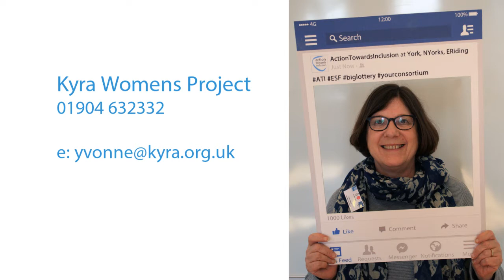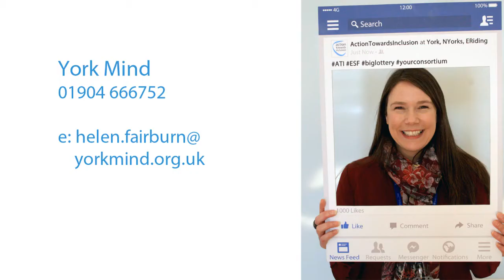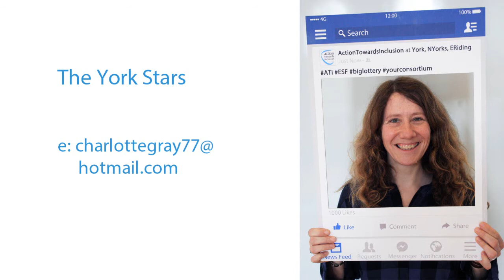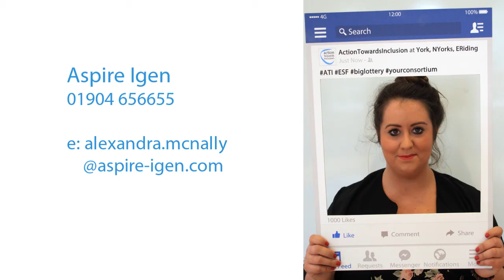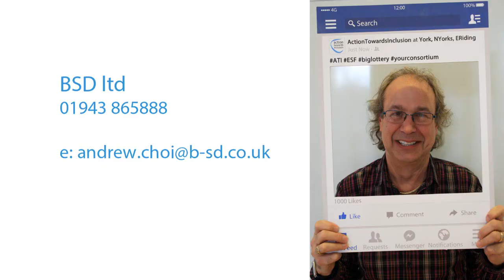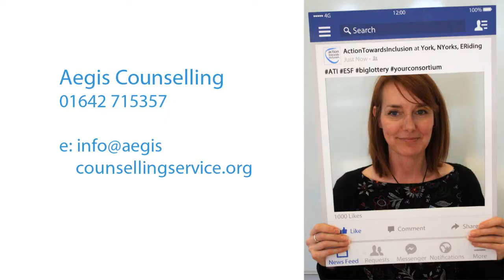Action Towards Inclusion - York Partnership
This short video introduces some of the keyworker and intervention partners working on the Your Consortium programme Action Towards Inclusion in the York area.

This 3 year programme of intervention is funded by the Big Lottery Fund and the European Social Fund.